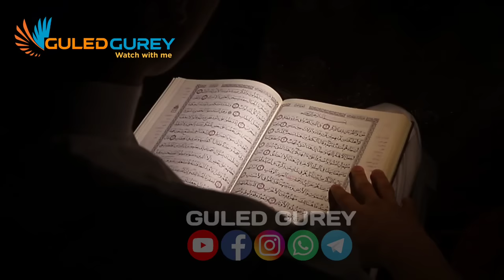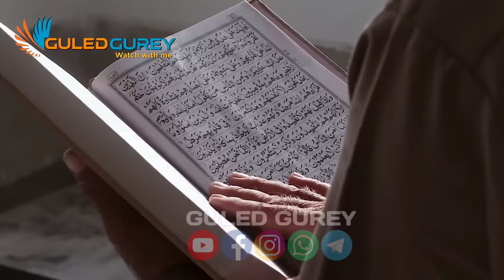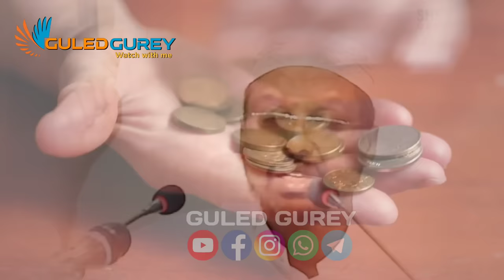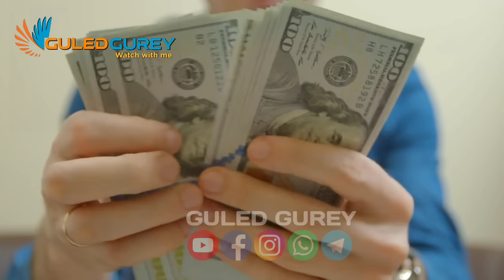Muxaadaro Quluubta Gilgishay | Sheekh Mustafe | Dhowrsanaanta Iyo Qisooyin Cajiib Ah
1) This video has no negative impact on the original works.
2) This video is also for teaching purposes.
3) It is transformative in nature.
4. Video clips were used for a very small part to help understand.
5) I only used bits and pieces of the videos to get point across where necessary.